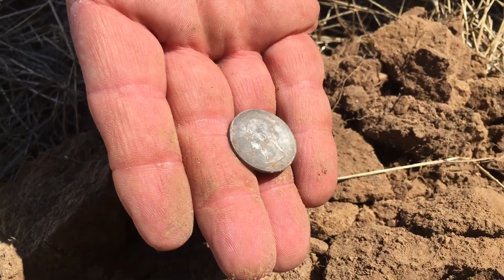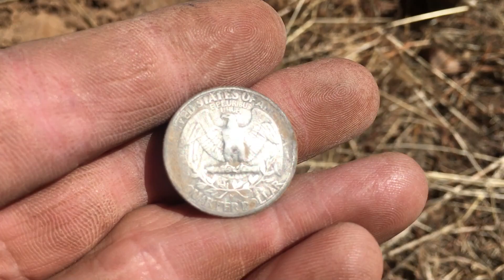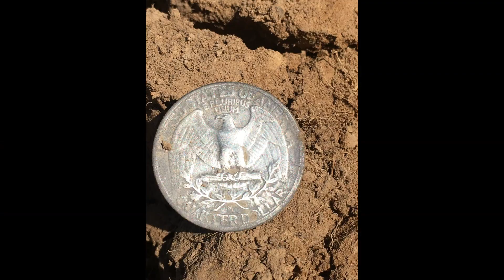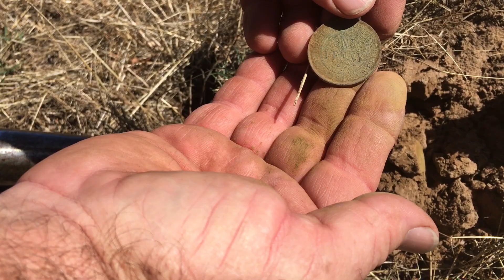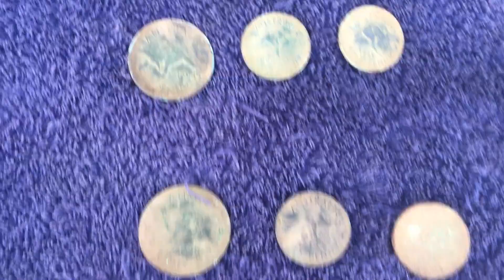American Quarter In Australia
WTF LOL ...